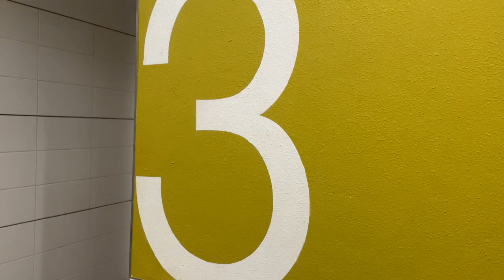Moving in vlog | HKU Residential College, Room Tour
Hey guys, uni classes are starting soon and I am moving in to my dorm (JCSVIII/Residential College). In this video, I take you along my process of moving into my dorm to prepare for the new academic year, my room tour and a hall tour. Enjoy! :)

🌎 Connection In Progress….

🎵  MUSIC
if everything was good - silicon estate